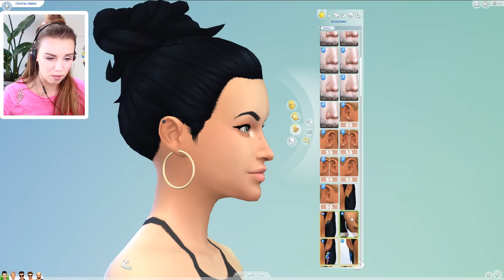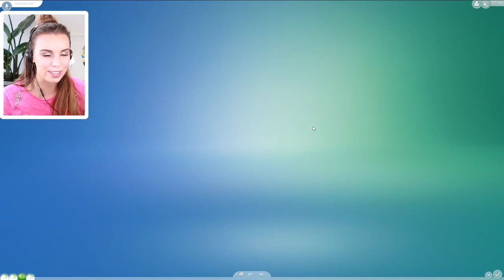SNEAKING OUT FOR PIERCINGS AND TATTOOS! Let's Play The Sims 4 Hampton Falls [ Part 6 ]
Crystal leads her friends out for some sneaky piercings and gets another tattoo.

Deligracy
Red Hill
VIC, AUSTRALIA
3937